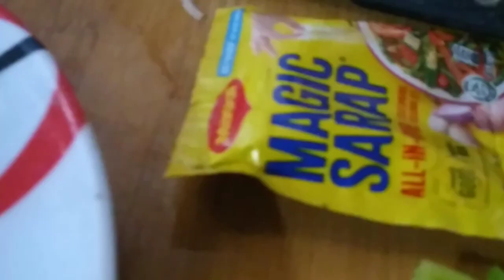Mura at masustancyang gulay(eto kakainin ko ngayon guys,sari saring gulay)raquel villar vlog